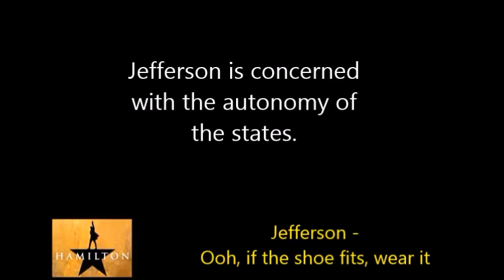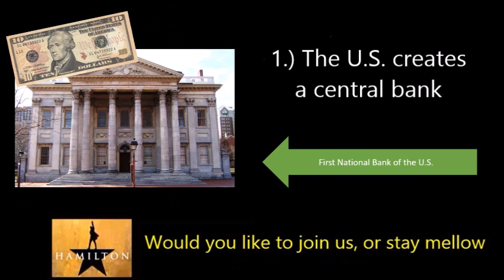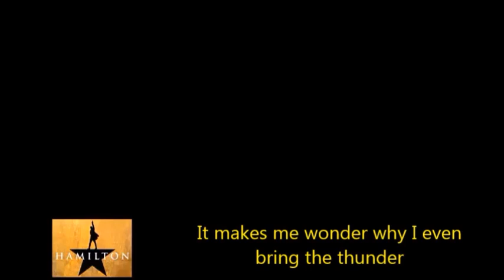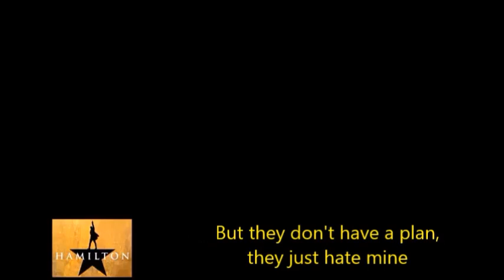Cabinet Battle #1 from Hamilton: Economic Lessons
What economic lessons can we learn from the song Cabinet Battle #1 from Hamilton: The Musical? In this video you can listen to this wonderful song while learning some economics at the same time.

Lyrics for Cabinet Battle #1:
Ladies and gentlemen, you could have been anywhere in the world tonight
But you're here with us in New York City
Are you ready for a cabinet meeting, huh?
The issue on the table, Secretary Hamilton's plan to assume state debt and establish a national bank
Secretary Jefferson, you have the floor, sir
Life, liberty and the pursuit of happiness
We fought for these ideals, we shouldn't settle for less
These are wise words, enterprising men quote 'em
Don't act surprised, you guys, 'cause I wrote 'em (ow)
But Hamilton forgets
His plan would have the government assume state's debts
Now, place your bets as to who that benefits
The very seat of government where Hamilton sits
Oh, if the shoe fits, wear it
If New York's in debt, why should Virginia bear it?
Uh, our debts are paid, I'm afraid
Don't tax the South 'cause we got it made in the shade
In Virginia, we plant seeds in the ground
We create, you just wanna move our money around
This financial plan is an outrageous demand
And it's too many damn pages for any man to understand
Stand with me in the land of the free and pray to God we never see Hamilton's candidacy
Look, when Britain taxed our tea, we got frisky
Imagine what gon' happen when you try to tax our whisky
Thank you, Secretary Jefferson
Secretary Hamilton, your response
Thomas, that was a real nice declaration
Welcome to the present, we're running a real nation
Would you like to join us, or stay mellow
Doin' whatever the hell it is you do in Monticello?
If we assume the debts, the union gets new line of credit, a financial diuretic
How do you not get it, if we're aggressive and competitive
The union gets a boost, you'd rather give it a sedative?
A civics lesson from a slaver, hey neighbor
Your debts are paid 'cause you don't pay for labor
"We plant seeds in the South. We create." Yeah, keep ranting
We know who's really doing the planting
And another thing, Mr. Age of Enlightenment
Don't lecture me about the war, you didn't fight in it
You think I'm frightened of you, man?
We almost died in a trench
While you were off getting high with the French
Thomas Jefferson, always hesitant with the President
Reticent there isn't a plan he doesn't jettison
Madison, you're mad as a hatter, son, take your medicine
Damn, you're in worse shape than the national debt is in
Sittin' there useless as two shits
Hey, turn around, bend over, I'll show you where my shoe fits
Excuse me, Madison, Jefferson, take a walk
Hamilton, take a walk, we're gonna reconvene after a brief recess, Hamilton
Sir
A word
You don't have the votes (you don't have the votes)
Aha-ha-ha ha
You're gonna need congressional approval and you don't have the votes
Such a blunder sometimes it makes me wonder why I even bring the thunder
Why he even brings the thunder
You wanna pull yourself together?
I'm sorry, these Virginians are birds of a feather
Young man, I'm from Virginia, so watch your mouth
So we let Congress get held hostage by the South?
You need the votes
No, we need bold strokes, we need this plan (no, you need to convince more folks)
James Madison won't talk to me, that's a nonstarter
Ah, winning was easy, young man, governing's harder
They're being intransigent
You have to find a compromise
But they don't have a plan, they just hate mine (convince them otherwise)
And what happens if I don't get congressional approval?
I imagine they'll call for your removal
Sir
Figure it out, Alexander, that's an order from your commander